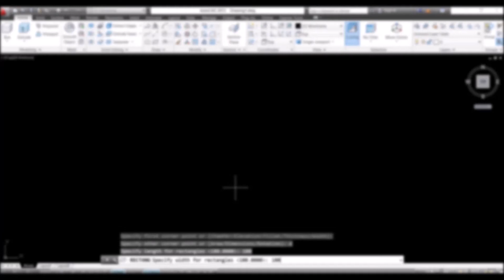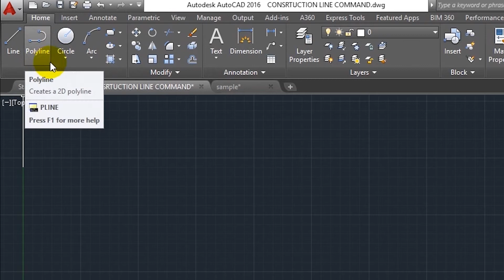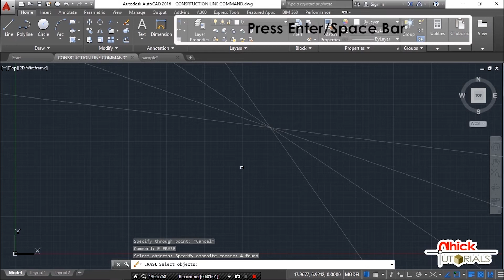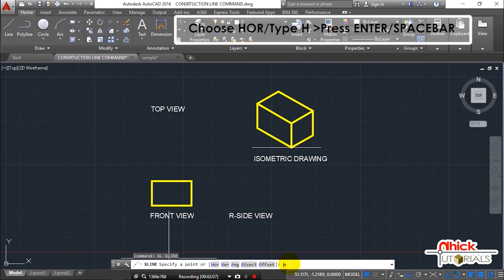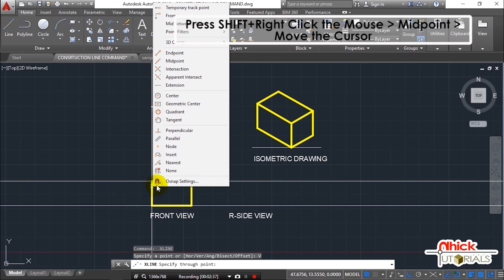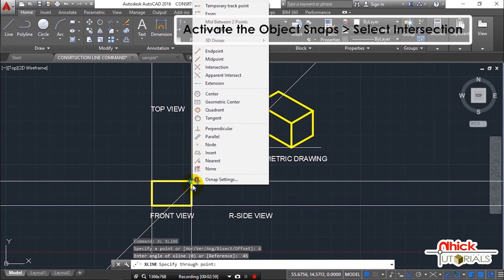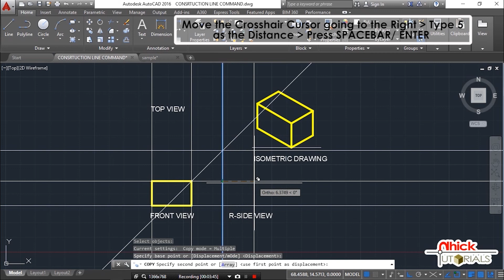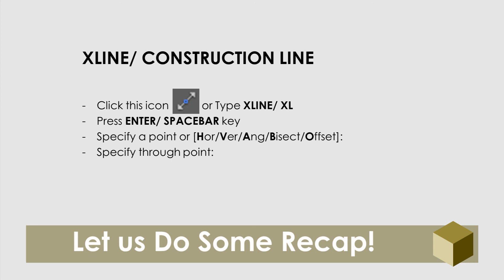Lesson 2.2_AUTOCAD CONSTRUCTION or XLINE COMMAND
Learn and explore the use of Construction Command.